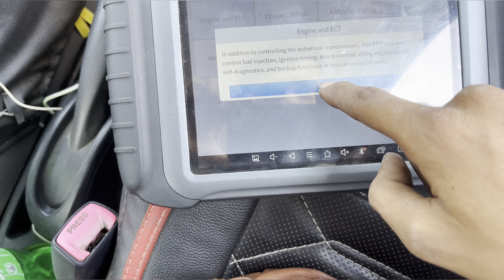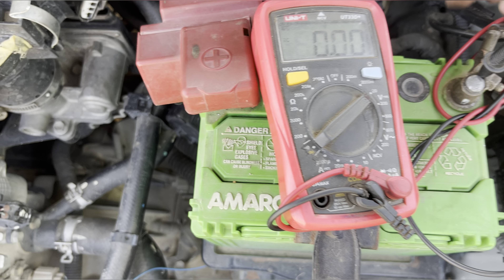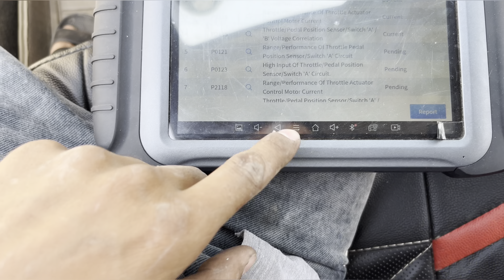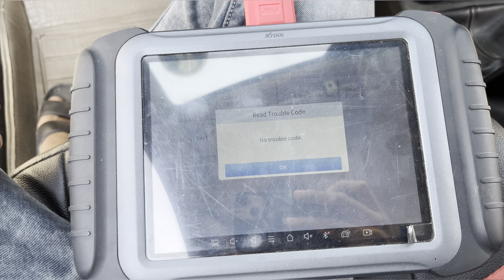Toyota P2118 range performance simple fault simple solutions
don’t use local spare parts